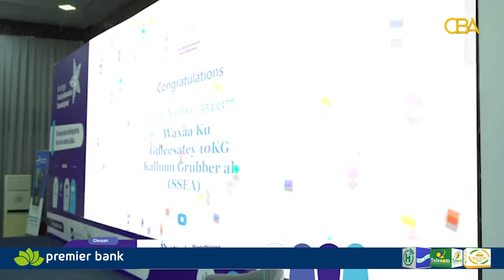Shirweynaha dhiirigelinta wax-soo-saarka Soomaaliya oo shirkadda Hormuud qabanqaabisay ayaa furmay.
Shirweynaha dhiirigelinta wax-soo-saarka Soomaaliya oo shirkadda Hormuud soo qabanqaabisay ayaa Muqdisho ka furmay.